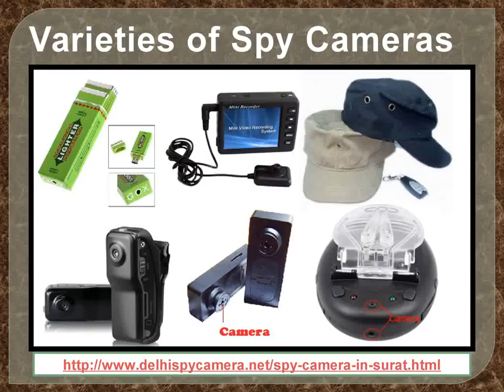(9958840084) Antique Digital Clock Spy Camera in Surat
Best Camera are in Surat now with heavy discount and 1 year replacement guarantee by Sunrise Techvision Pvt. Ltd. with best quality assurance and 100% original branded products guarantee.
We offers many varieties of Spy Cameras with great features at negotiable charges.We deal with all Kinds of Spy products with many other Security equipments.